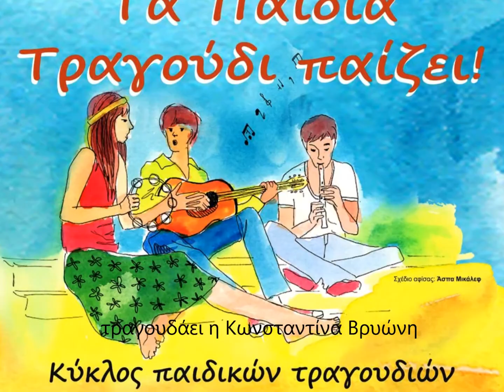Περικλής Παπαδόπουλος - Ο Σταθμός που πηγαίνω!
Ο σταθμός που πηγαίνω!

Είναι κοντά στη γειτονιά μου
δίπλα σε μια μικρή πλατεία
με πάει ο μπαμπάς, ή η μαμά μου
κάθε πρωί στην καλή μου κυρία

είναι ξεχωριστός
είναι ο καλύτερος του κόσμου
είναι χρωματιστός!

Σαν μελισσάκια που βουίζουν
σαν συννεφάκια που όλο βρέχουν
πόσα παιδάκια στριφογυρίζουν
πόσα παιδάκια τριγύρω τρέχουν!

είναι ξεχωριστός
είναι χρωματιστός!

Κάθε ημέρα εκεί μου μαθαίνουν
όλο τον κόσμο εγώ ν'αγαπάω
κι όταν το μεσημεράκι με παίρνουν
τους λέω πως αύριο θα ξαναπάω

είναι ξεχωριστός
είναι χρωματιστός!

Στίχοι - Μουσική: Περικλής Παπαδόπουλος
Τραγουδάει η Κωνσταντίνα Βρυώνη

Από το θεματικό κύκλο τραγουδιών: Τα παιδία τραγούδι παίζει

Αντλήθηκαν από το διαδίκτυο εικόνες ελεύθερης χρήσης και τοιχογραφίες της Κωνσταντίνας Βρυώνη